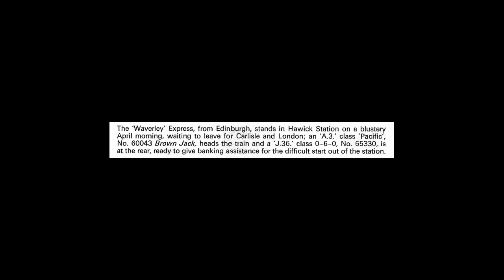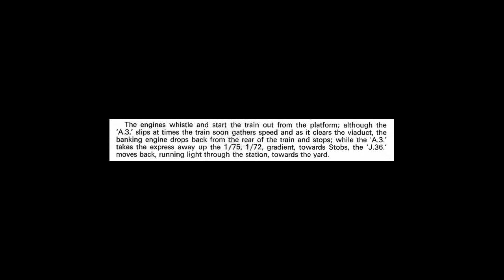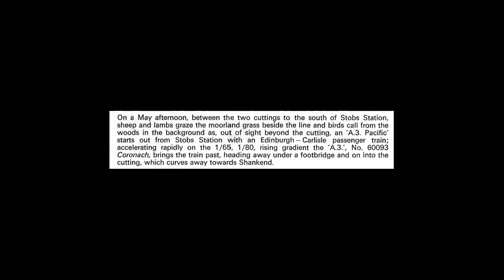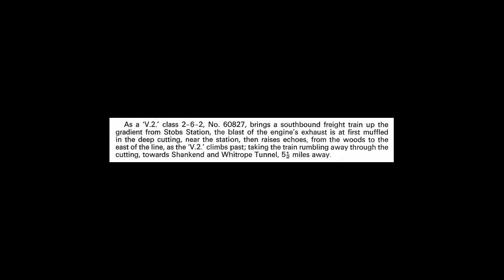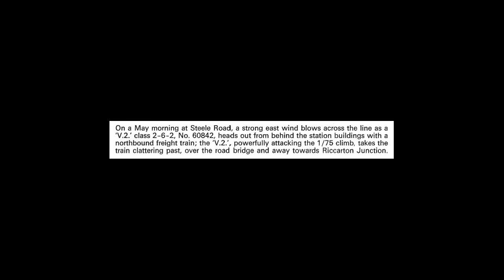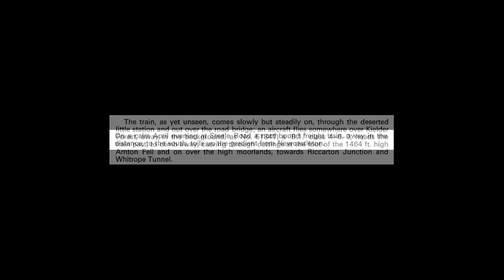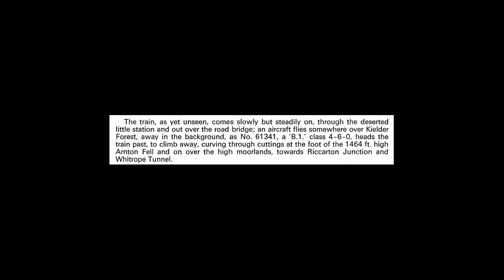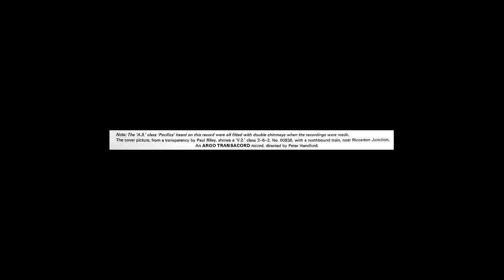The Railway to Riccarton [ZTR 126] - Side One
This is Side One of the stereo LP 'The Railway to Riccarton' released by Argo Transacord in 1970. Recordings made by Peter Handford of steam trains at various locations on the Waverley route between Edinburgh and Carlisle in 1961. The locomotives are all ex LNER types.